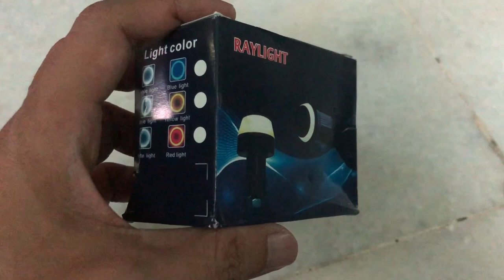Pasang End Bar Dual Light Signal RS150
Salam. Sy kongsikan cara utk pasang End Bar Light untuk signal belakang rs150. Bukan sahaja sesuai utk RS tp utk motor lain juga spt Y15, LC dan lain2. Signal ni ade 2 variasi warna Kuning n Putih. Jika berminat boleh refer link dibwh yg sy beli di shopee.